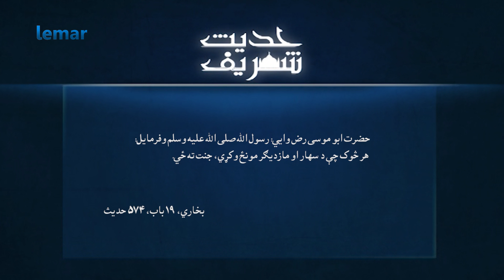De Rana Laar - Episode 14 - Lemar TV / د رڼا لار - څوارلسم برخه - لمر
د رڼا لار - څوارلسم برخه - لمر
De Rana Laar - Episode 14 - Lemar TV